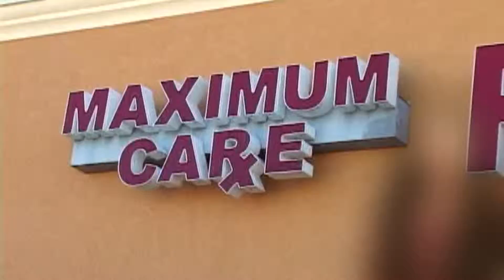Max Care Pharmacy English Commercial.MP4